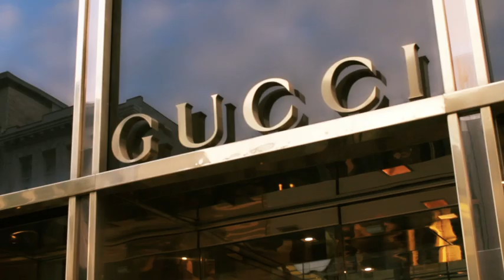'My Touch' Passada Barbosa Ft. Dubb Zero OFFICIAL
Passada Barbosa -Video by Seng2k